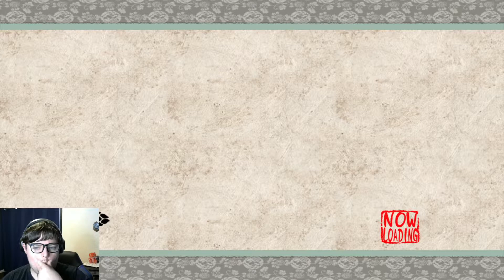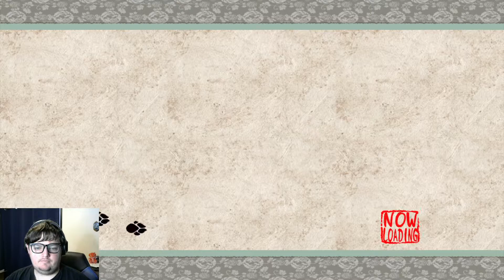We are the Thunderer!!! Okami EP 28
We continue to demolish through Oni Island, but when will we be able to avenge those that have fallen and defeat the boss? Who knows... Find out next time on O-kam-i